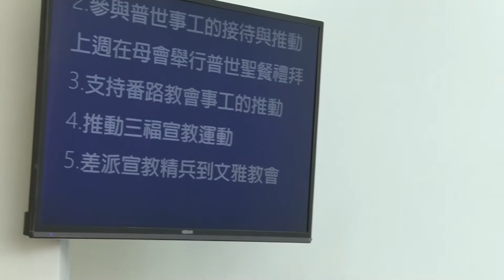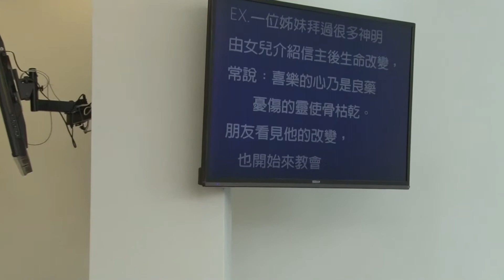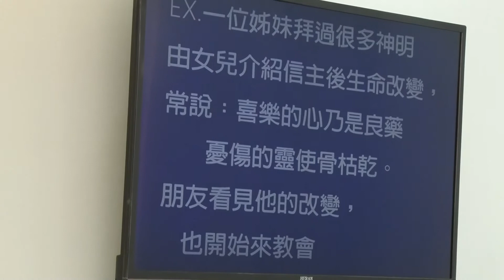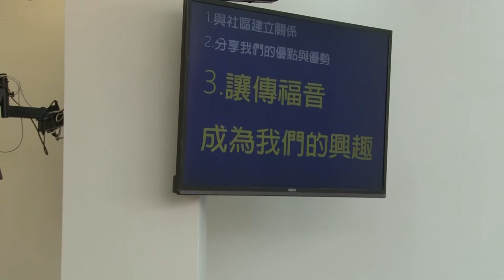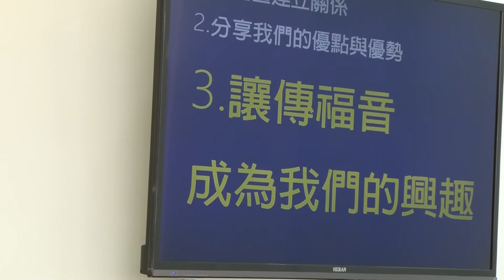140914講道王豐榮牧師嘉義中會文雅教會開設禮拜